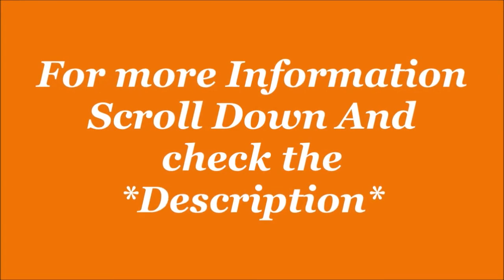REVIEW: Puma Mens Emergence Running sneakers| Sports Shoe| by JatShoes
Puma Mens Emergence Running sneakers| Sports Shoe| by JatShoes

Description-
Date First Available ‏ : ‎ 2 December 2018
Manufacturer ‏ : ‎ Puma
ASIN ‏ : ‎ B07DCC7H2Y
Department ‏ : ‎ mens
Manufacturer ‏ : ‎ Puma, Pou Hung Viet Nam Co. Ltd Road No.1,Cha La Industrial Pa rk, Binh Linh Hamlet, Cha La V illage, Duong Minh Chau Distr 840000 Tay Ninh Province